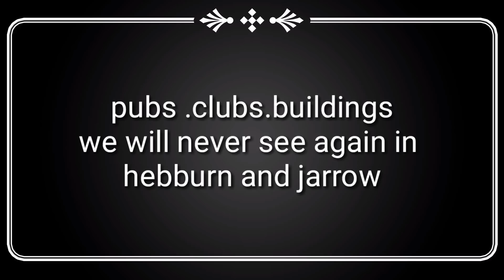Pubs.clubs.buildings.we will never see again in hebburn and jarrow